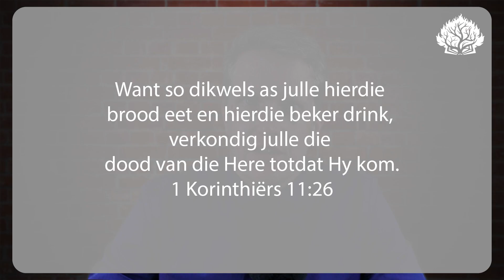Voorbereiding vir Nagmaal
Ds. Henning Dafel se oordenking uit 1 Korinthiërs 11:26